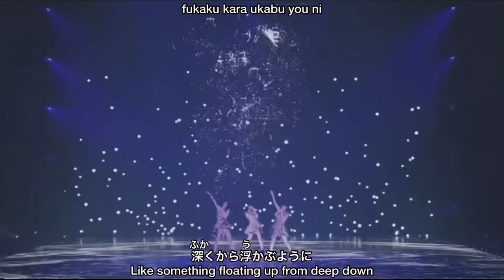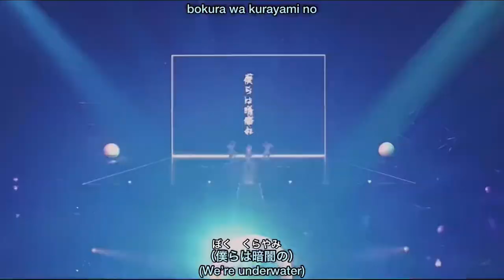Perfume- Mawaru Kagami (subtitled)（ふりがな付き）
as requested in my discord, here’s my subbed video for mawaru kagami, perfume’s new song! sorry about the quality but i hope the subs are mostly accurate, and other than that i’ll see u soon! love ya :-)